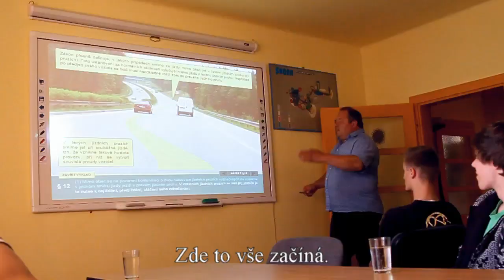Autoškola Kubín Jevíčko